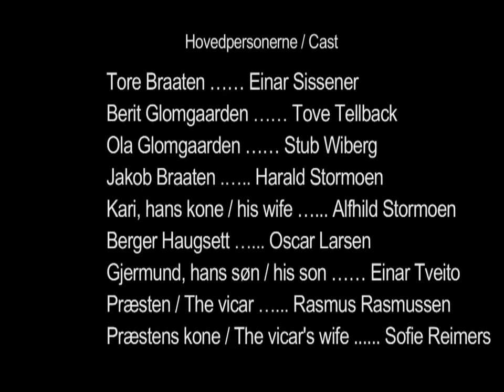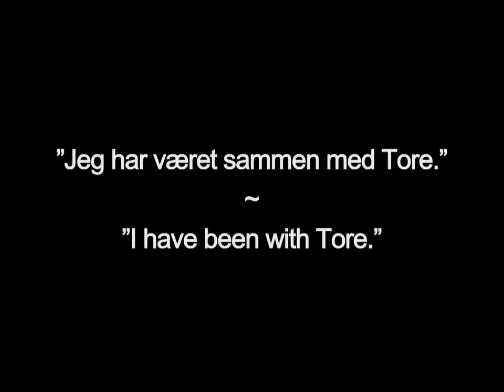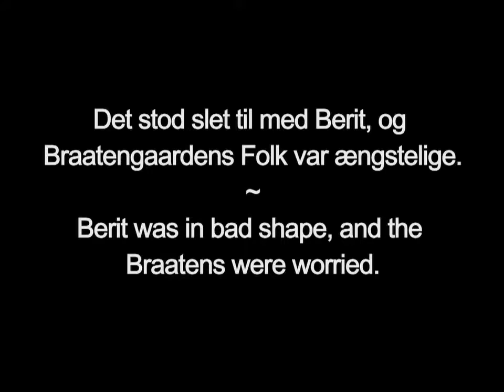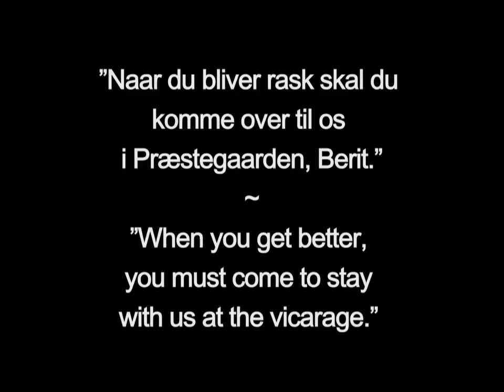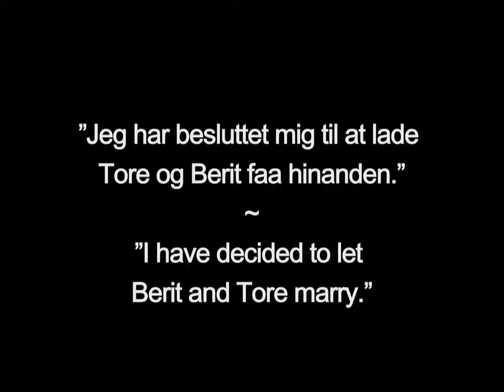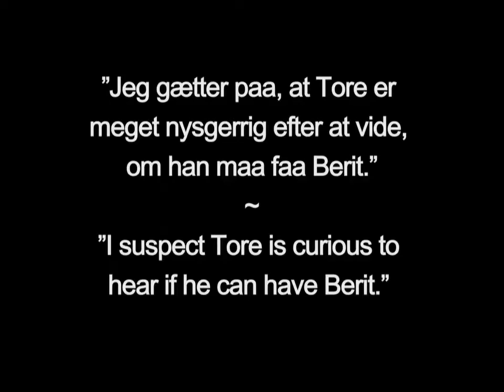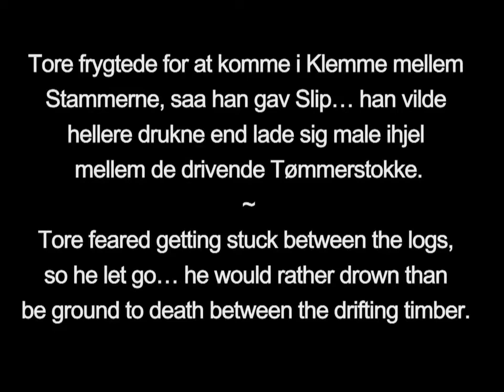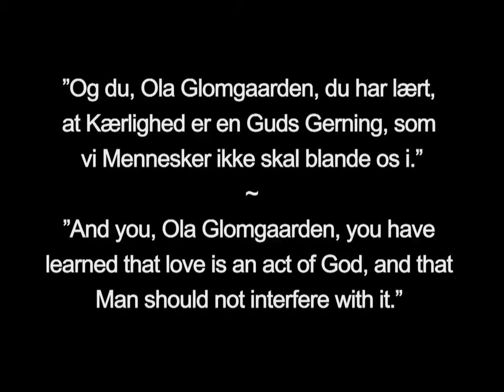The Bride of Glomdal (1926) - Danish Love Story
The Bride of Glomdal is a 1926 film directed by Carl Theodor Dreyer. It is based on the stories "Glomdalsbruden" and "Eline Vangen" by Jacob Breda Bull.

A young man (Tore) takes over the rundown family farm. Applying his youthful energy, he intends to make it into a big farm like Glomgården on the other side of the river, where beautiful Berit lives. Tore falls in love with her, but her father has promised her to rich Gjermund. As her wedding to Gjermund draws near, Berit runs away and seeks refuge with Tore and his parents. She soon falls deathly ill but recovers, asking for her father's permission to marry Tore. Jealous Gjermund is determined to prevent their wedding in a dramatic climactic scene playing out around the rushing river.